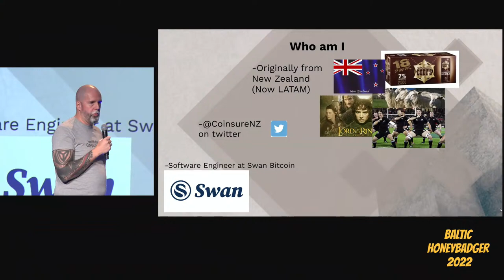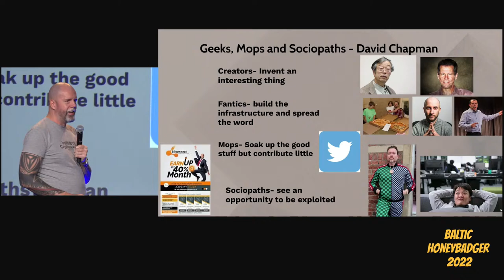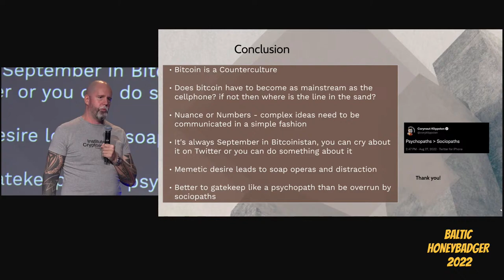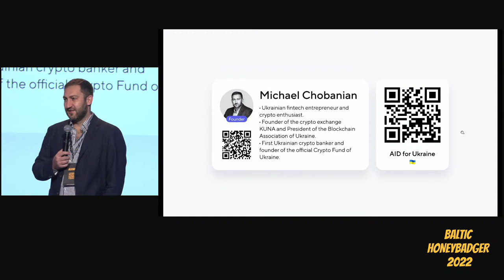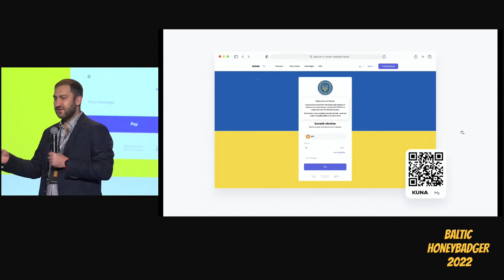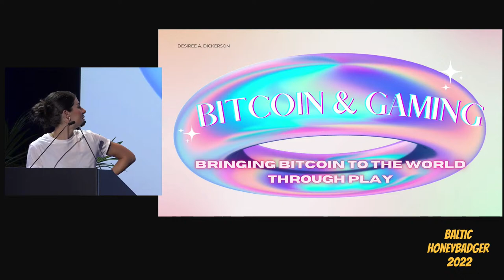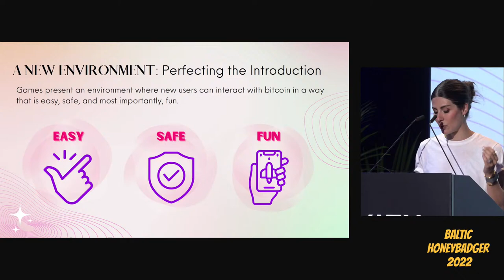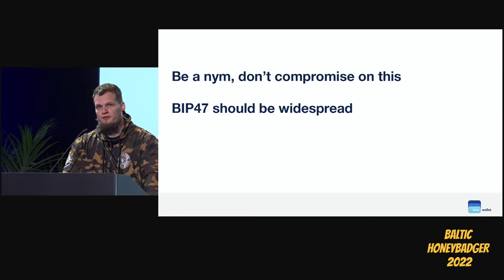Baltic Honeybadger 2022 conference live stream day 2 pt. 1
00:00 - Opening words
13:55 - Bitcoin Psychopaths vs Bitcoin Sociopaths by Rigel Walshe
37:00 - Security panel with Daniel Prince, Peter Todd, Pavol Rusnak, Douglas Bakkum, Rigel Walshe
1:11:25 - Presentation by Mikhail Chobanyan
1:30:40 - Bringing Bitcoin to the World through Play by Desiree Dickerson
1:51:10 - Stuff learned building a wallet by Igor Korsakov